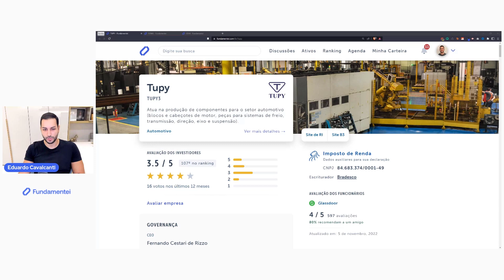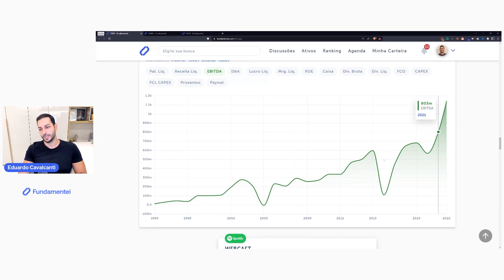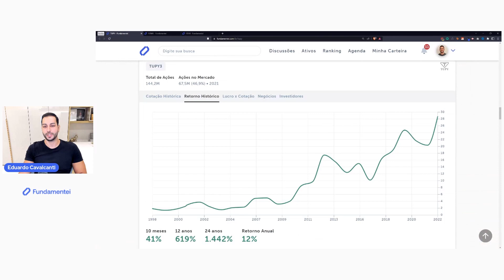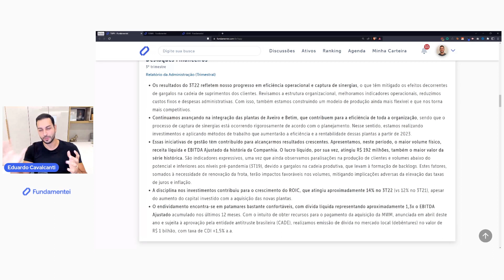Análise de Ações 3T22 | TUPY3 | Tupy